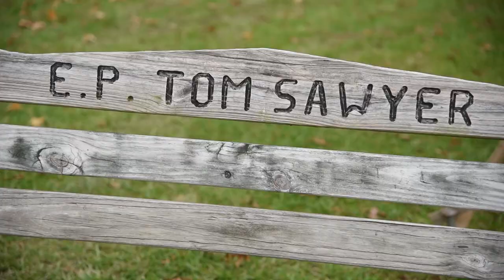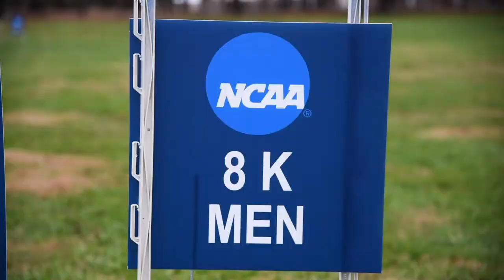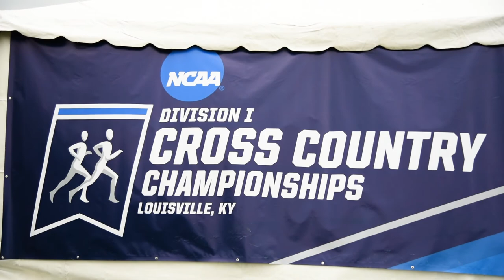Texas Cross Country NCAA Championships Recap [Nov. 18, 2017]